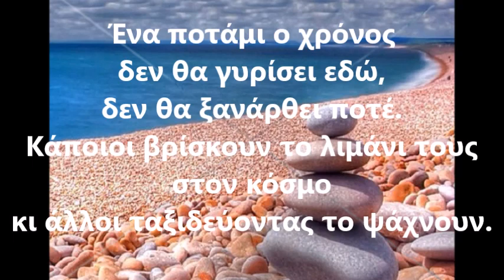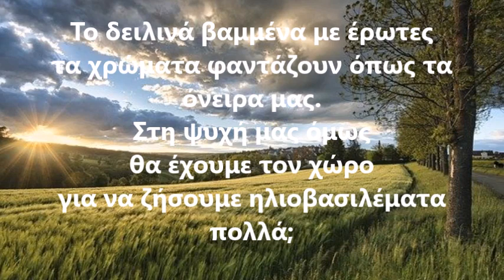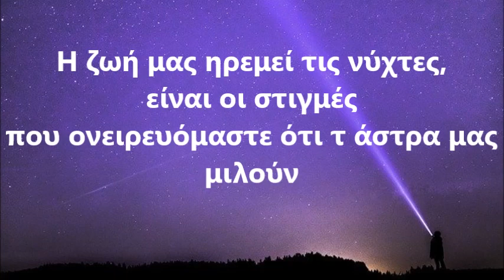Αντώνης Περδικάρης | Προσδοκίες - Ποίηση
Αντώνης Περδικάρης - Ποίηση
Video

ΠΡΟΣΔΟΚΙΕΣ
Ένα ποτάμι ο χρόνος
δεν θα γυρίσει εδώ,
δεν θα ξανάρθει ποτέ.
Κάποιοι βρίσκουν το λιμάνι τους στον κόσμο
κι άλλοι ταξιδεύοντας το ψάχνουν.
Σταχτής, μακρύς και πέτρινος ο δρόμος,
ασκητής του χρόνου με λουλούδια.
Όμως νιώθουμε ανυπόμονη λαχτάρα,
μίγμα αδιόρατο καλού, κακού.
Προσδοκία, να ενεργούμε
και να μην ξαναγυρίζουμε μετανιωμένοι.

Το δειλινά βαμμένα με έρωτες
τα χρώματα φαντάζουν όπως τα όνειρα μας.
Στη ψυχή μας όμως
θα έχουμε τον χώρο
για να ζήσουμε ηλιοβασιλέματα πολλά;

Οι θόρυβοι της πόλης είναι αγάπη,
το πέρασμα των γλάρων είναι αγάπη.
Τα υπέροχα είναι οι μεγάλοι πόθοι μας.
Οι εποχές είναι αλλαγές στη ζωή
η αφή του ήλιου δεν μας παρασύρει.
Δεν θα ξεχάσω τα φεγγάρια
που κυλούν διανθίζοντας τον ουρανό.
Η ζωή μας ηρεμεί τις νύχτες,
είναι οι στιγμές
που ονειρευόμαστε ότι τ άστρα μας μιλούν

© Αντώνης Περδικάρης – Ποίηση